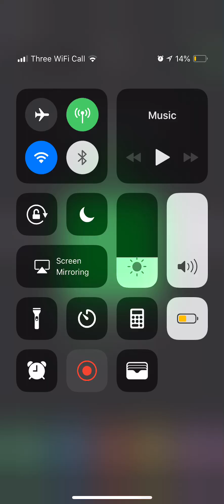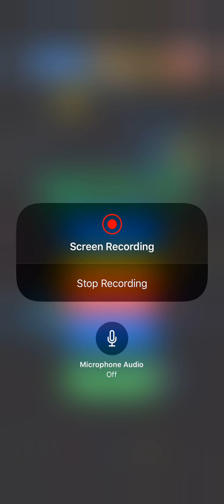Color Defense (App) - World 1 Colony 9 (Final Colony) (without losing lives and using nanties)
Color Defense (App) - World 1 Colony 9 (Final Colony) by Zenithim